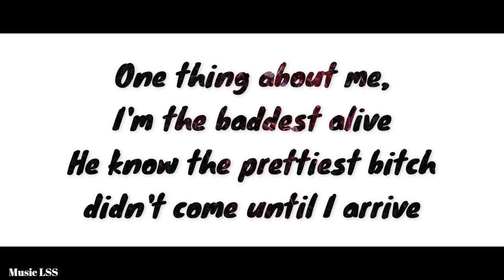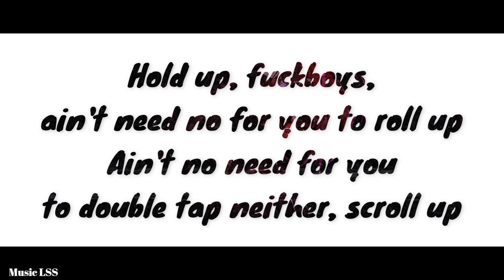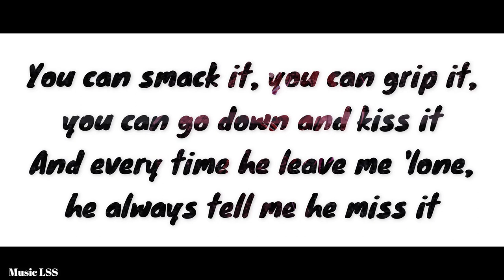Nicki Minaj - Super Freaky Girl (Lyrics)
Lyrics:

She's alright
That girl's alright with me
Yeah
Uh, okay
Oh, whoa
Freak
F-F-Freak